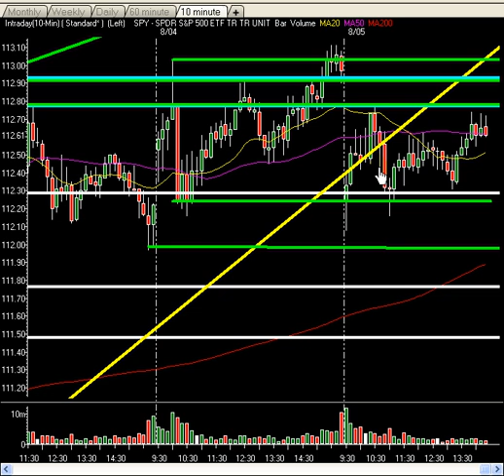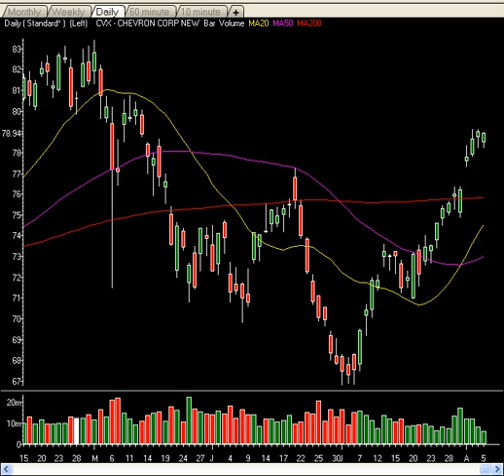Market Technical Analysis- Market Awaits Job Report Tomorrow, Pros Position For Profits!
InTheMoneyStocks.com breaks out the key technical analysis techniques they have become famous for. They analyze the charts on the market to showcase their technical trend line analysis, price, pattern and time values. By utilizing these methods and not using the common technical tools which almost never work anymore, they are able to call every major and minor market move avoiding Wall Street hype. InTheMoneyStocks.com looks at major support and resistance levels on the charts telling their viewers where the market will rise and fall. They talk about major rules that must be learned. Enjoy and come get their premium daily, month, weekly and intra day expert guidance on the markets, gold, oil, us$ and stocks in their premium nightly videos, daily market reports, pro trader watch list, hidden gems and technical tactics.